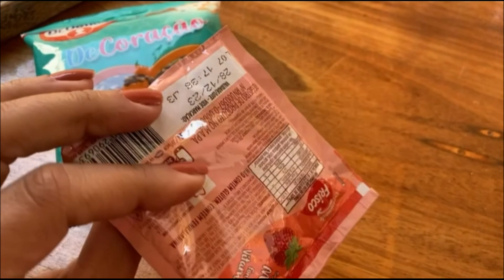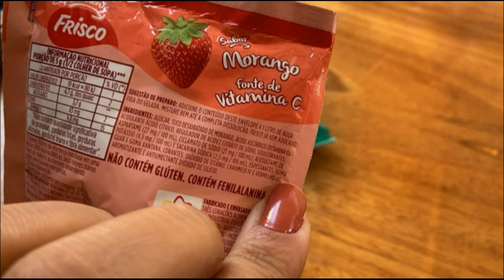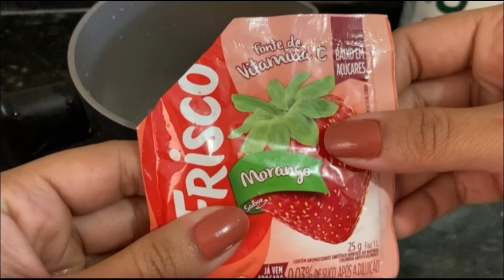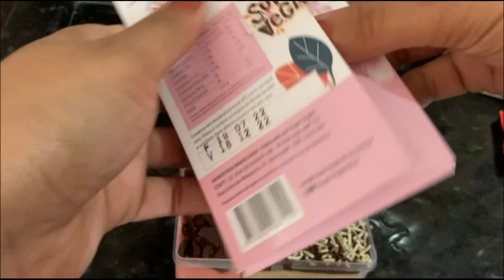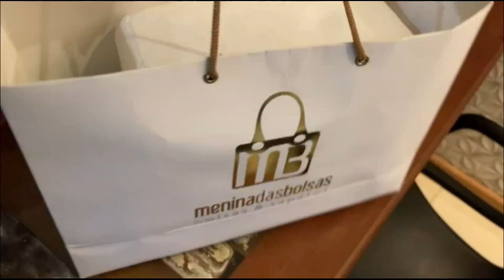FESTA DE FAMÍLIA SENDO VEGANA - LEVEI MARMITA - PREPARATIVOS -SALGADINHOS, DOCES E BOLO VEGANO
Espero que goste do vídeo! Vídeo novo toda semana!
Aprenda mais de 200 receitas veganas exclusivas passo a passo! Clique no link abaixo e baixe agora seu E-book de Receitas Veganas!
Para mais conteúdo sobre vegetarianismo/veganismo, me segue lá no instagram @vegetariamor_monike ♥